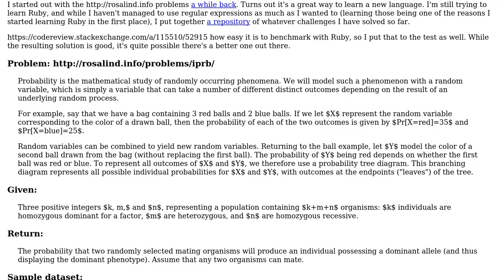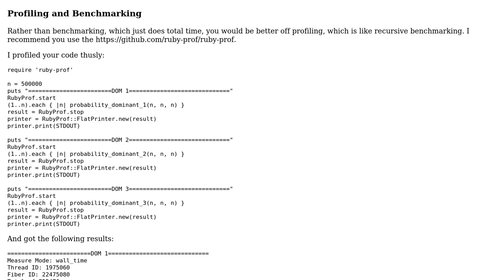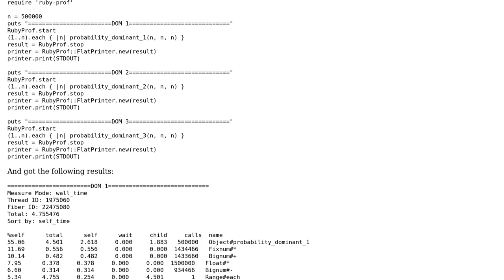Code Review: Mendelian inheritance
With thanks & praise to God, and with thanks to the many people who have made this project possible! You are responsible for your own actions.